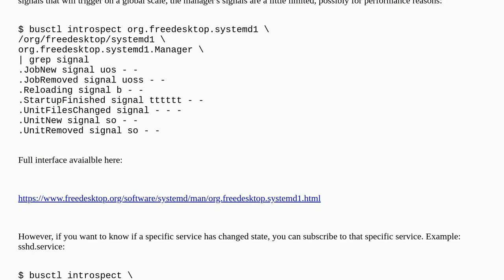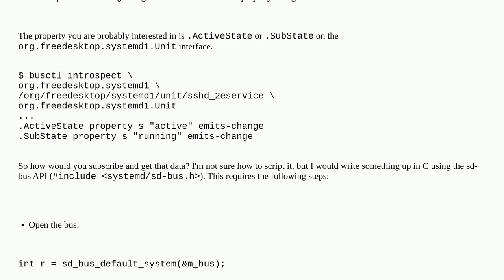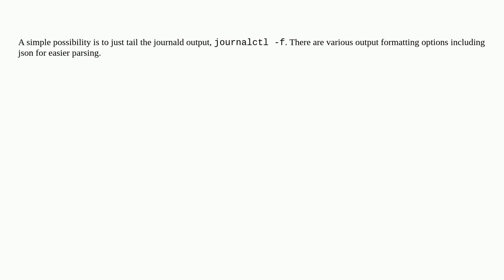Unix: Is there a way to run a script when a change in state of any service occurs?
Is there a way to run a script when a change in state of any service occurs?

A special thanks goes out to the awesome community

  systemd linux services